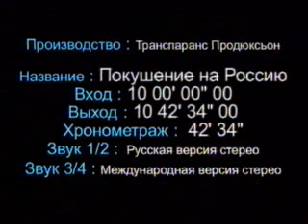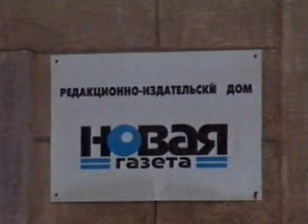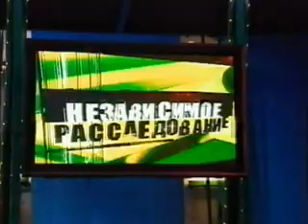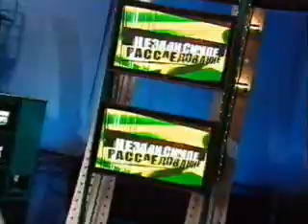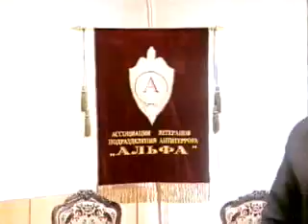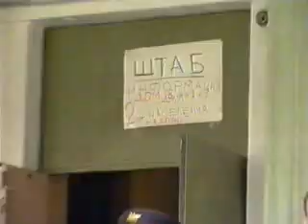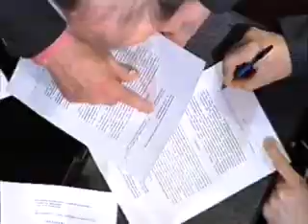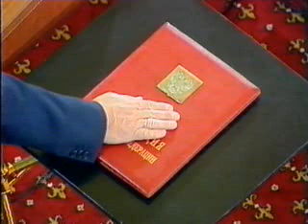ФСБ взрывает Россию Запрещен к показу на российском ТВ